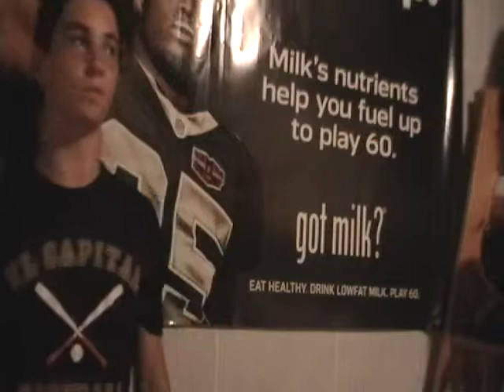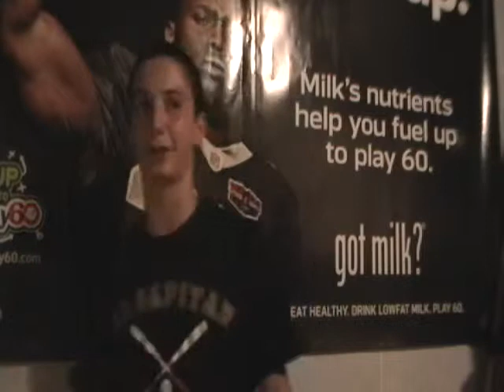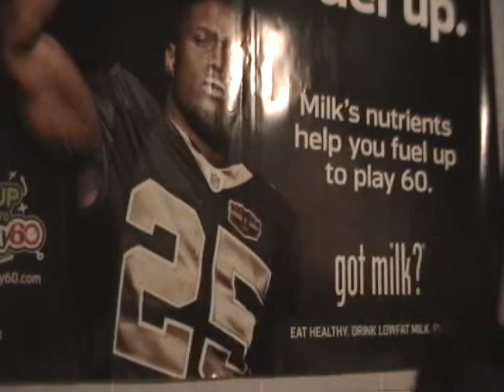The Doorbell Ring Skit